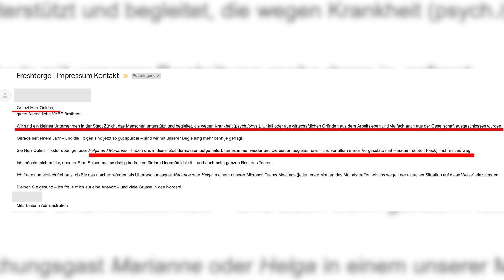Helga crasht eine Videokonferenz | Freshtorge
Ein extrem sympathisches Unternehmen aus Zürich hat mich gefragt, ob ich die Chefin sowie das gesamte Team während einer Videokonferenz überraschen würde.
Da ich leider keine Zeit hatte, habe ich Helga geschickt :-)